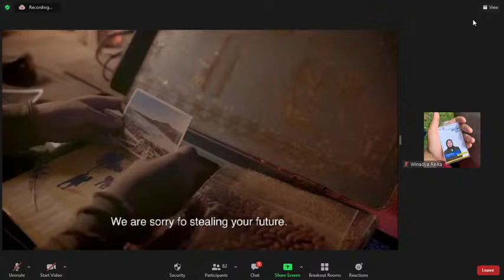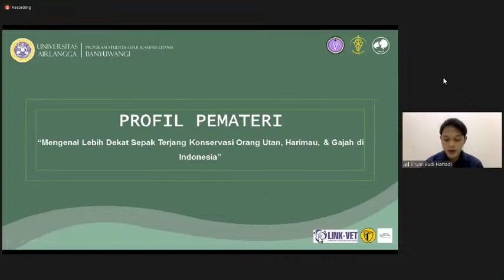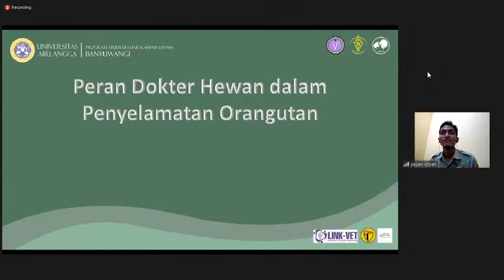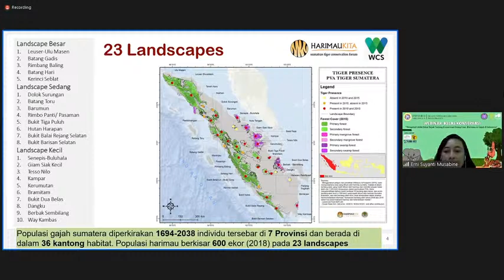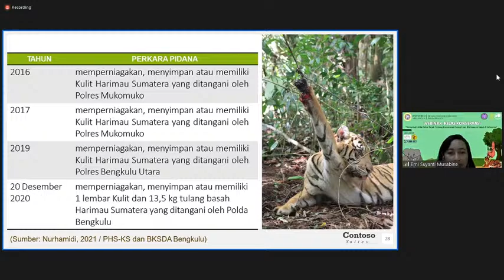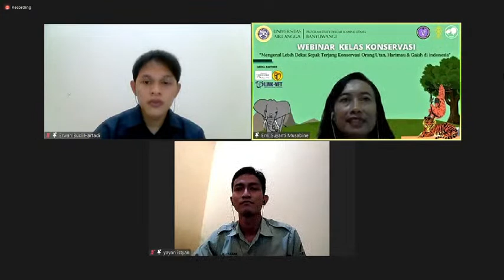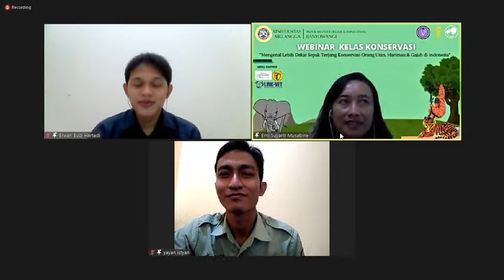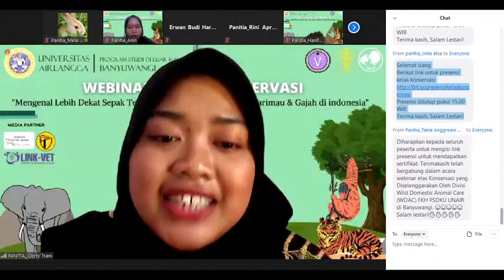Webinar Mengenal Lebih Dekat Sepak Terjang Konservasi Orang Utan, Harimau dan Gajah di Indonesia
Tema: Peran Dokter Hewan dalam Usaha Konservasi Lembaga Pemerintah & Non Pemerintah